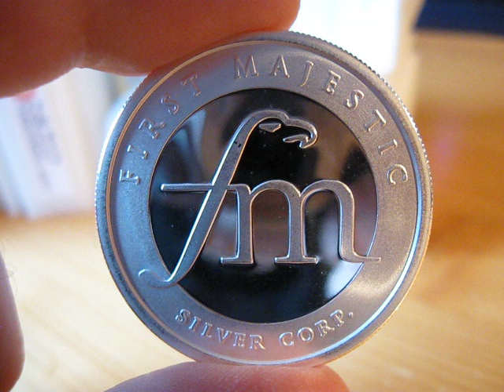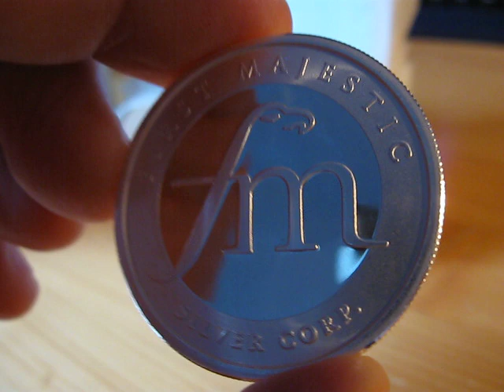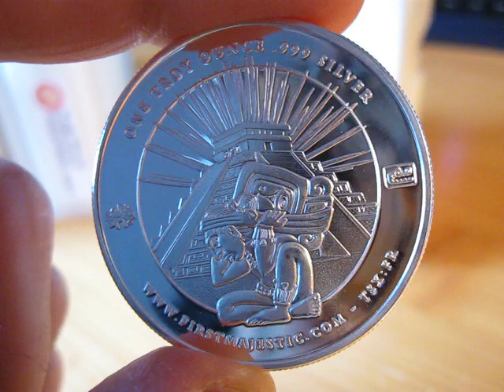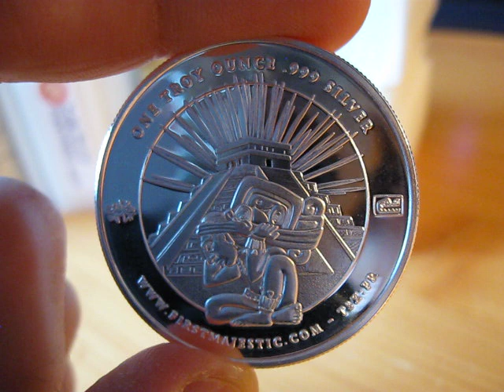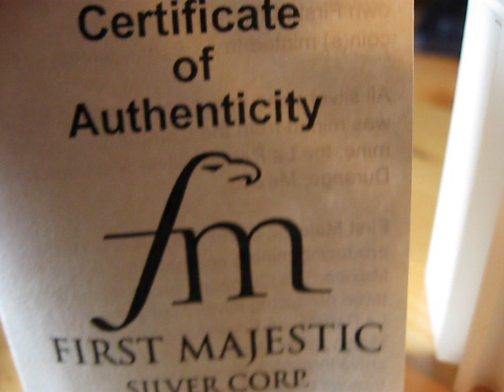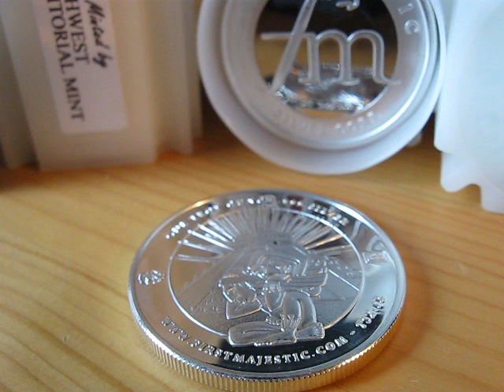First Majestic Bullion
Canadian Silver Bullion Rounds